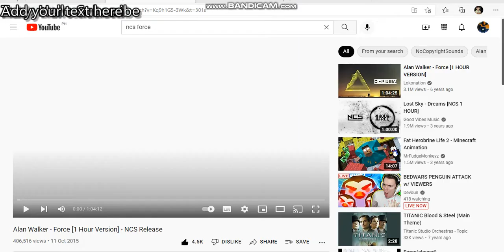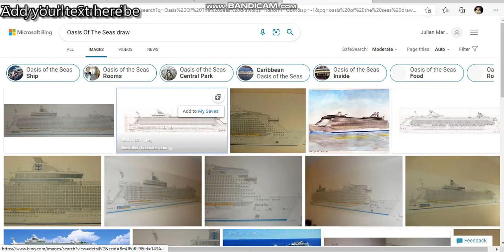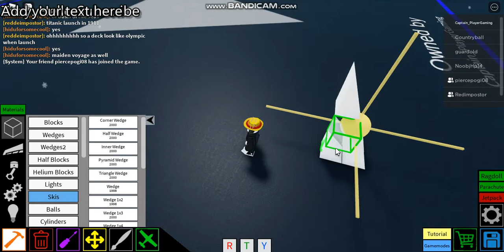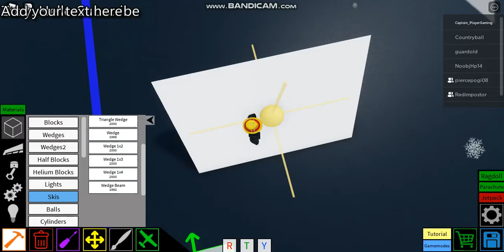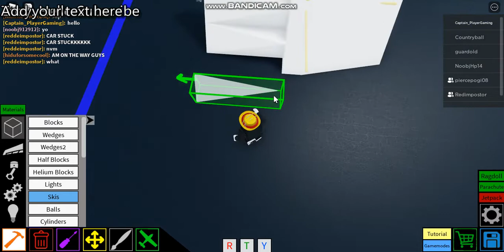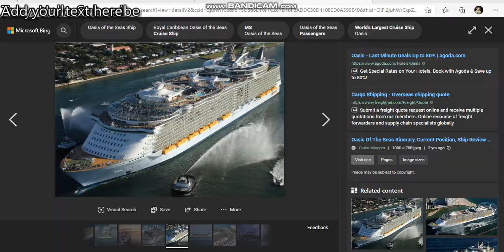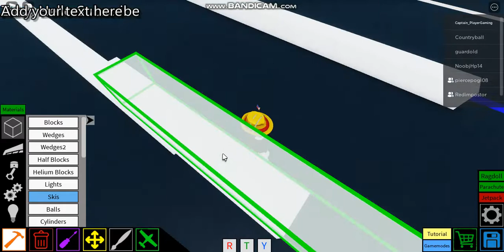Roblox Plane Crazy: Tutorial Oasis Part 1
Name Oasis Of The Seas